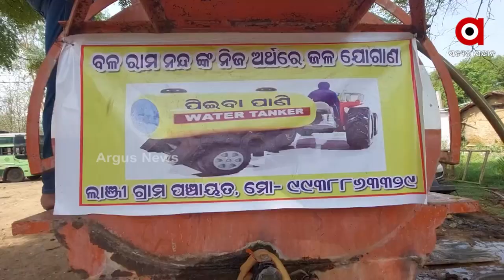ସକାଲୁ ସକାଲୁ ଗାଁକେ ପୁହଞ୍ଚିସି ଗୁଟେ ପାଏନ୍ ଗାଡି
ଦୁଇ ବଛର୍ ହେବା ନିଜର୍ ପକେଟନୁ ପଏସା ଖର୍ଚ୍ଚା କରି ନୂଆପଡା ଜିଲ୍ଲା  ଲାଞ୍ଜି ଆର୍ ମନ୍ତ୍ରୀତରାଇ ଗାକେ ପାଏନ୍ ଯୁଗଉଛନ୍ ।  ସରକାର୍ ଯେନ୍‌ନେ ପାଏନ୍ ଯୁଗାବାର୍ ଥି ଫେଲ୍ ମାରୁଛନ୍ ସେନ ଝନେ ସାଧାରନ୍ ଲୋକ୍ ଗାଁ ଗାଁ ଯାଇକରି ପାଏନ୍ ସମସ୍ୟା ଦୂର କରୁଛନ୍ ।